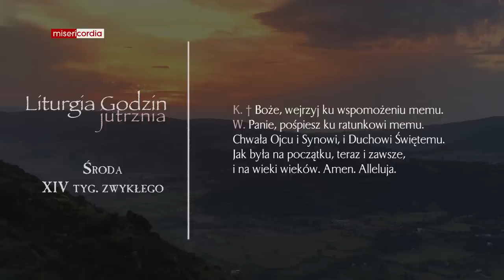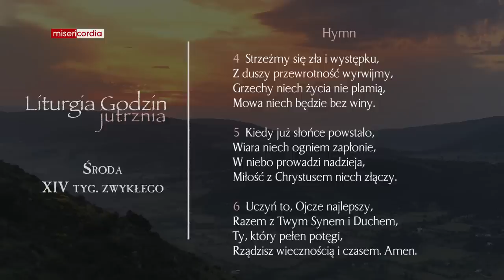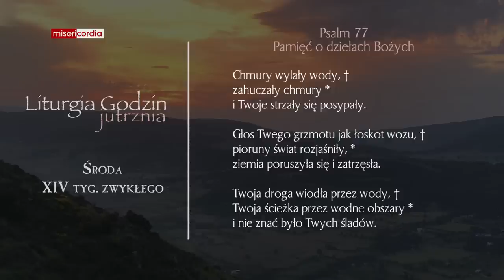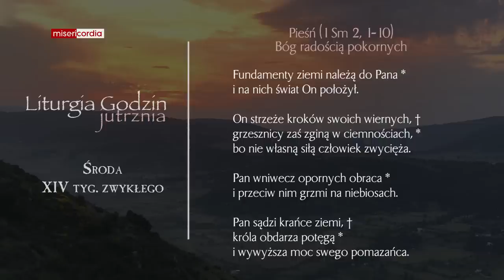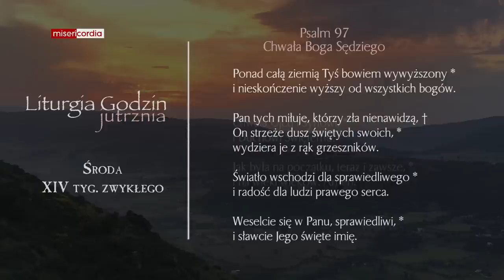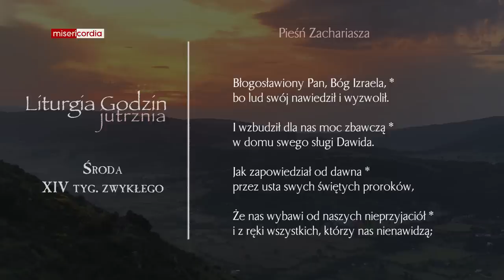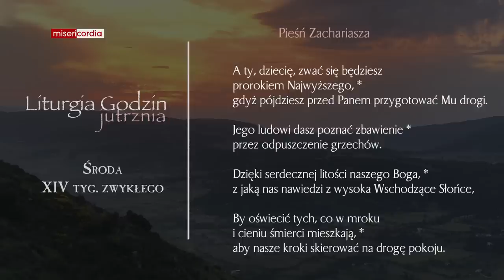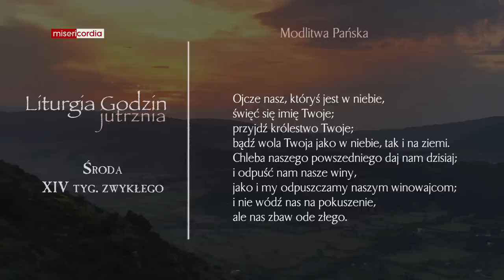Liturgia Godzin | Jutrznia | Środa, XIV tyg. zwykłego